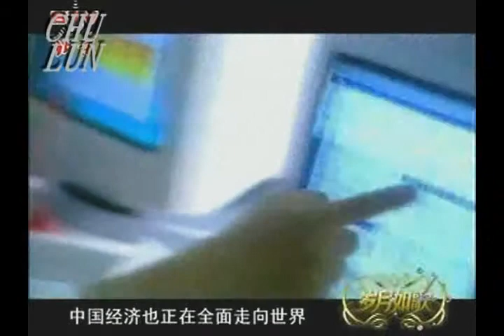中国好歌曲文艺晚会 Chinese Song Gala China TV culture